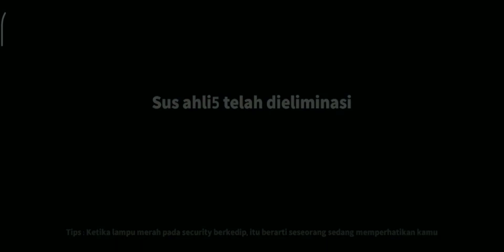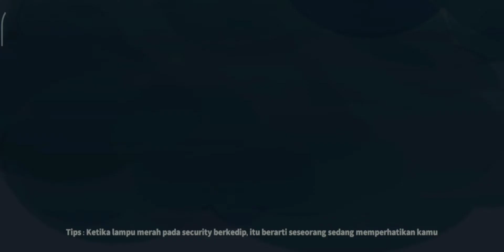Raja Waktu Magang Bikin NGakak Manas-manasin Impostor.. NYERAH UDAH NYERAH AJA. Super SUS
SUPER SUS
upload lagi murid-murid

semoga terhibur